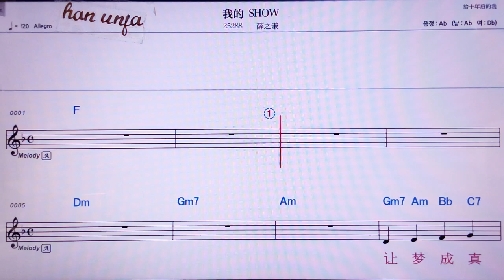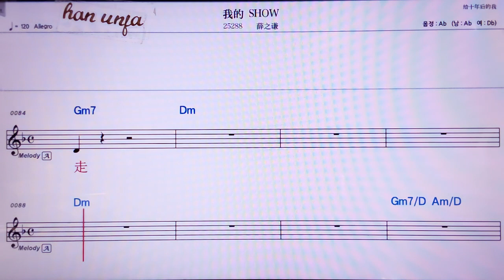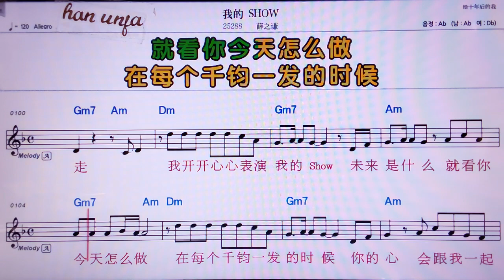💖워더쇼/쉬에쯔치앤 👍MR,노래방, 악보, 코드,Karaoke With Sheet Music